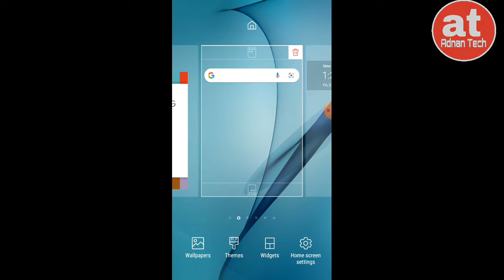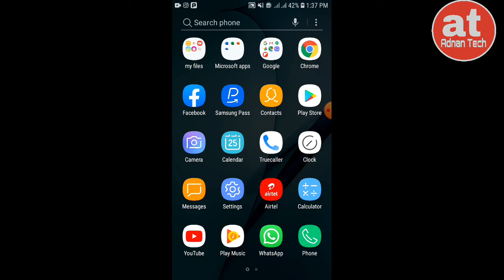How to enable apps button | Apps button kaise on kare | Adnan Tech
How to enable apps button | Apps kiase on kare | Adnan Tech